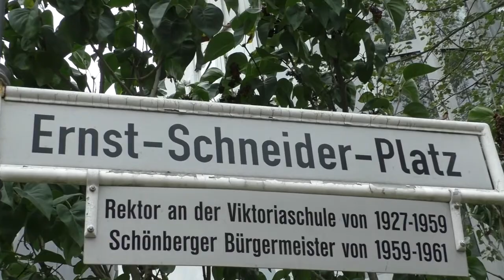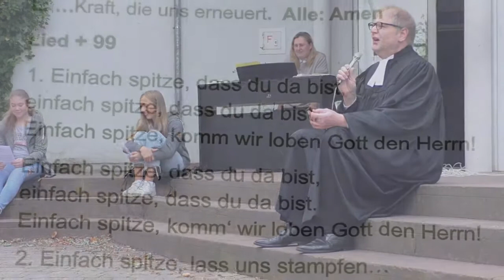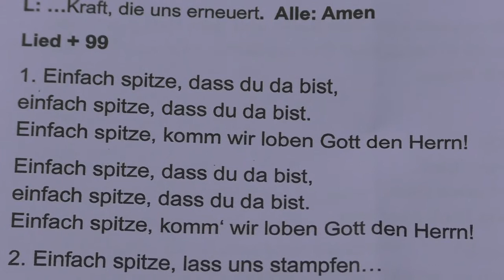2020-08-30 Gottesdienst mit Vorstellung den neuen Konfirmanden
Am 12. Sonntag nach Trinitatis, bzw. dem 25. Sonntag seit Beginn der Corona Pandemie stellen sich die neuen Konfirmanden der Gemeinde vor und Pfarrer Dr. Jochen Kramm stellt sie auch in den Mittelpunkt seiner Predigt.
Ablauf des Videos:
00:00  Auf dem Ernst-Schneider-Platz vor der Viktoria Schule
00:49  Begrüßung mit Ausblick auf die kommenden Monate in der Markus-G.
06:30  Ankündigung Lied EG+ Nr.99 als rythmisches Sprechen
07:00  Lied EG+ 99 "Einfach Spitze, dass du da bist"
07:59  Vorstellung der neuen Konfirmanden (Konfis) Die Namen der Konfis stehen weiter unten.
12:27  Predigt (Text aus 1.Korinther 3, Verse 9-17)
29:29 - 29:58 Ausklang: Yelena Korban am Keyboard
Link zum Predigttext aus Paulus' Brief an die Korinther:

Die Namen der neuen Konfirmanden in der Reihenfolge ihrer Vorstellung:
Ellen Elsesser, Otto Wagner, André Glöckner, Lilly Bahn, Per Fischer Bernhardt, Justice Ochsenfarth, Florian Lauffs.